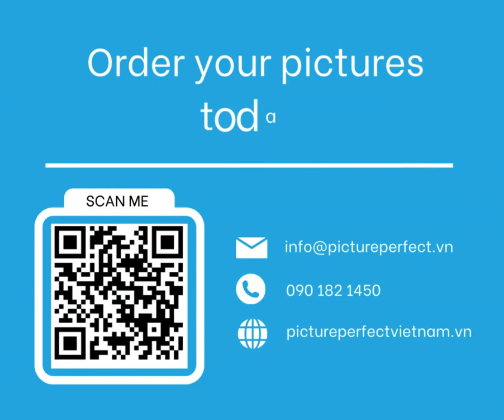ISPH x Picture Perfect | Photo Days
🎉 Your child's precious moments captured by talented photographers from Picture Perfect are now live Feel free to visit and place orders online to keep this beautiful memory!. Check the latest email for login details sent by our Principal Office.

🖼️ Kindly note that ISPH is not responsible for questions related to Picture Perfect.